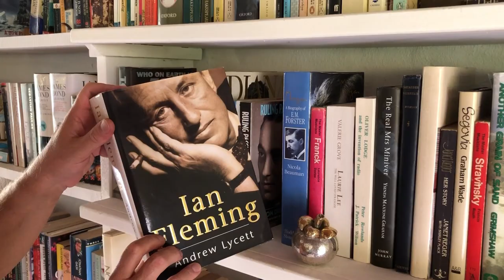Firefly: The Inspiration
How James Bond, his creator and his actor friend inspired us to create Firefly for our guests to share with us